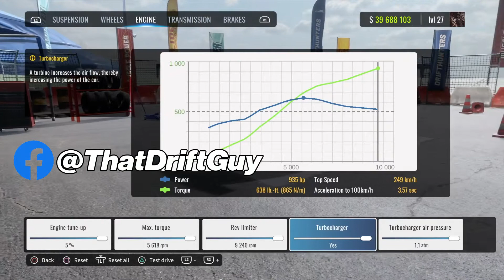UDM 3 Ultimate Drift Tune - CarX Drift Racing Online PS4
I will not lie I can not get this thing to stop being so bouncy. None the less I did my best and here she is. The BMW M3 E92.

                      $ThatDriftGuy11

ALL DONATIONS ARE GOING TWORDS A PC TO FURTHER GROW THIS CHANNEL!!!
Thank you in advance for your support to the channel.!!